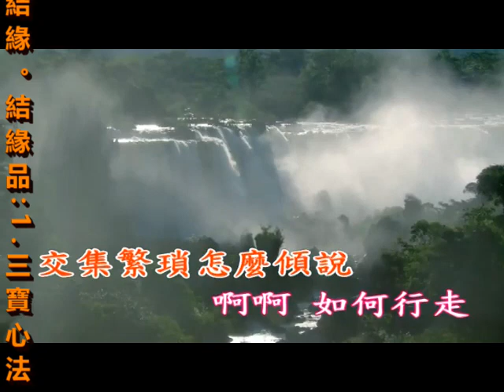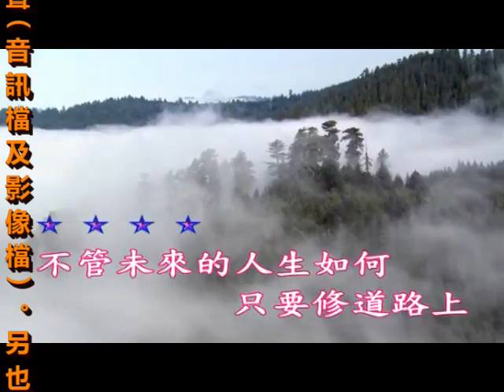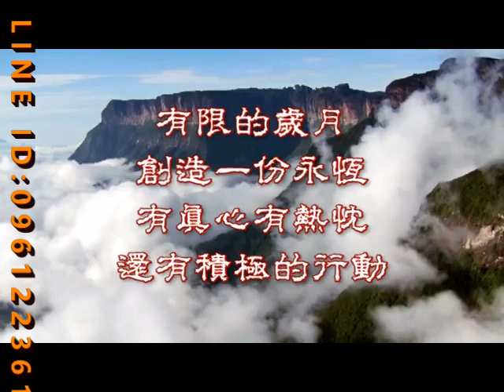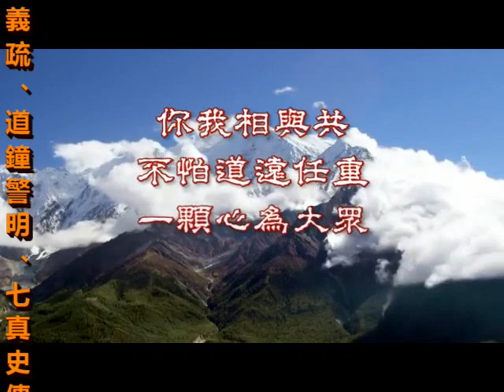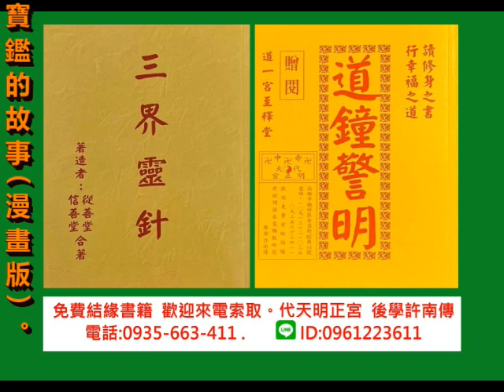20240929 國語善歌 調寄另一種鄉愁 造就不凡的你我 陳素娥 吉祥版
國語善歌  調寄另一種鄉愁  造就不凡的你我

沒有坎坷的那種曲折
怎能造就 如今不凡的你我
回想曾經 經歷那種苦澀
而那點點滴滴 彷彿如昨
啊啊~ 那種滋味 交集繁瑣怎麼傾說
啊啊~ 如何行走 從今的我不出差錯
那船和舵 駛向光明那故鄉的理國
我不再迷惑 像那星光閃爍

不管未來的人生如何
只要修道路上 真心付出過
縱然千魔萬考歷經波折
也要保持真心 永不退縮
※啊啊~ 人生旅程難免會有失落時候
啊啊~ 放下執著力爭上游突破自我
認裡實修 自然心中沒有埋怨在心頭
心常懷感恩 才會天長地久